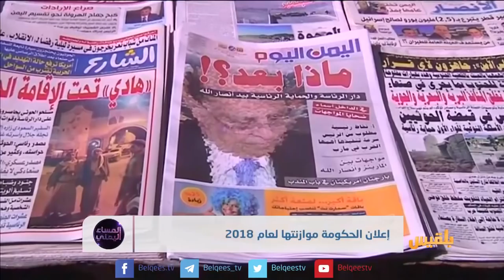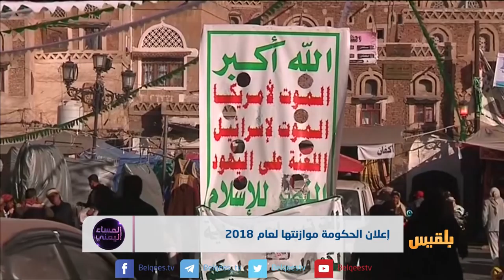إعلان الحكومة موازنتها لعام 2018 | تقرير: منصور النقاش